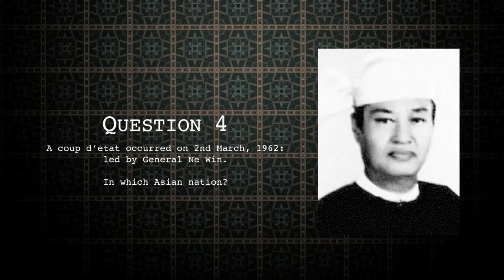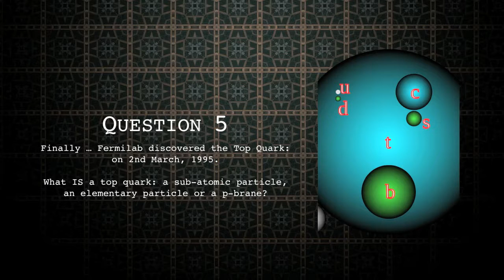2nd March 2017 Teaser